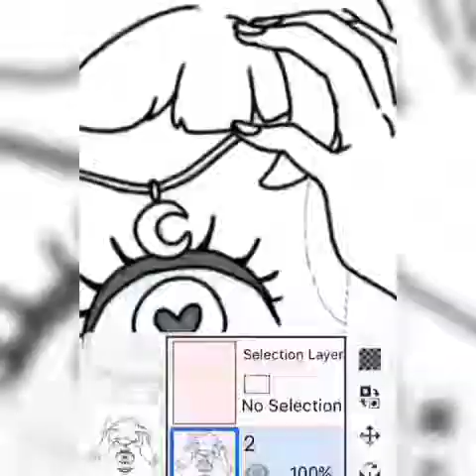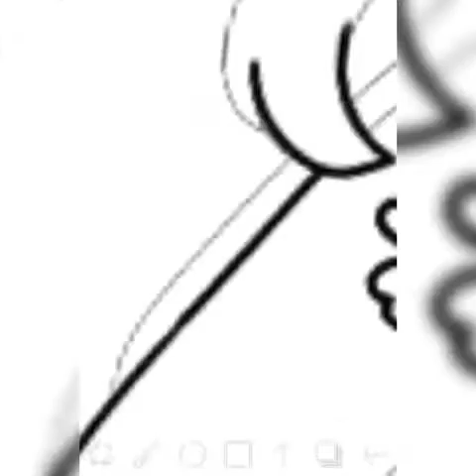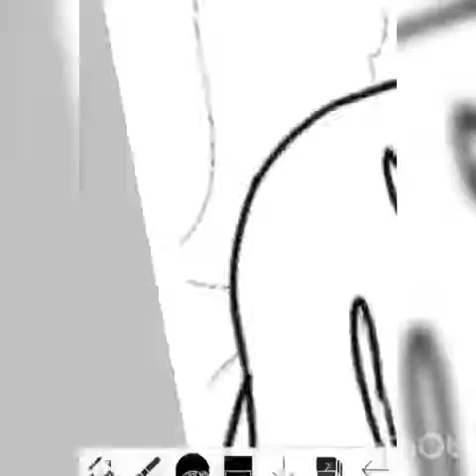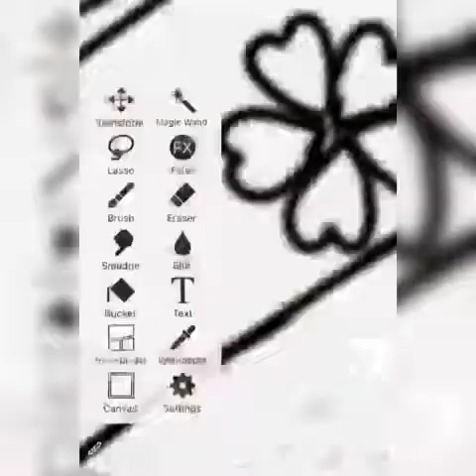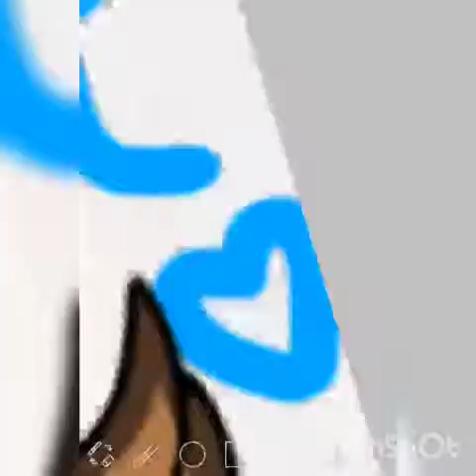Playing with design (Hana the forest guardian)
Hana is a forest guardian. She protects the forests across the globe from her home in the center of the Black Forest born sad and alone she knows not of human kindness

She is hurt by the damage done to our forests please protect them and save her life

Hana was made on the monster girl maker app

This video is not sponsored but feel free to download it and play with it for free